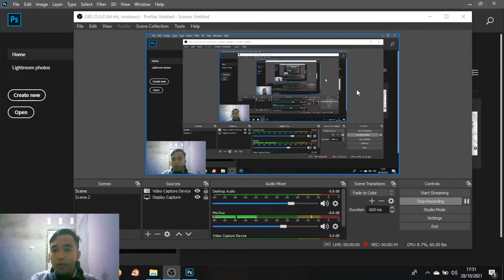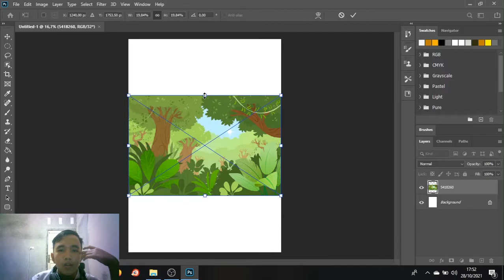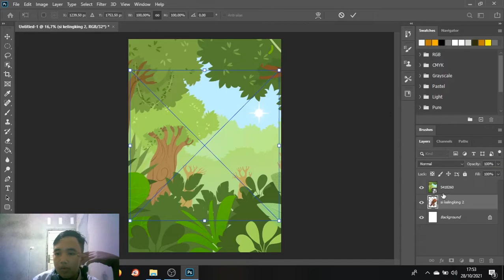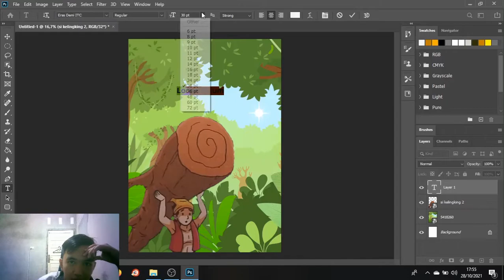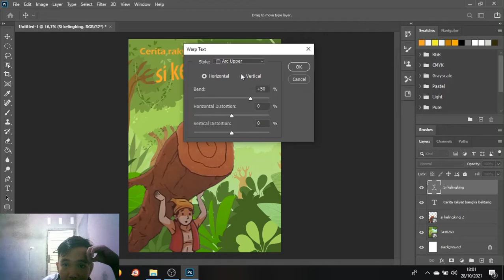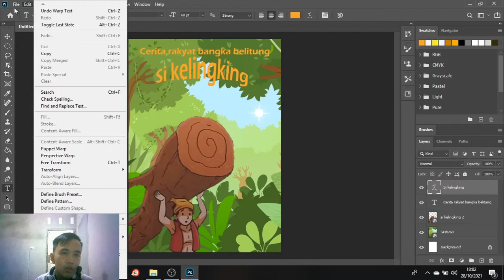Tugas membuat poster MUhammad Raiekal R.D